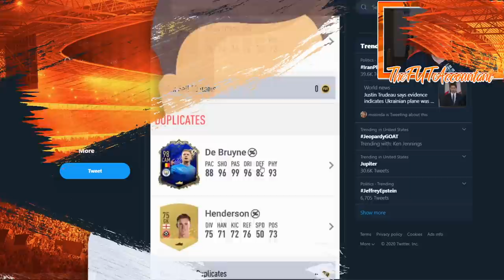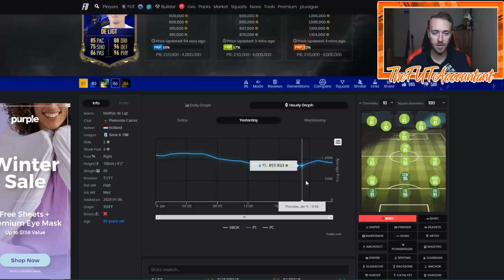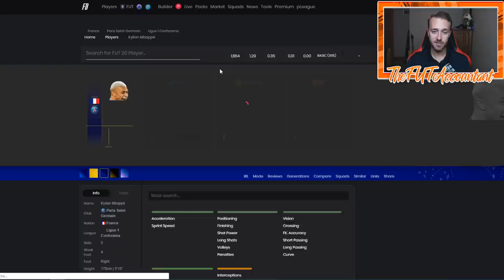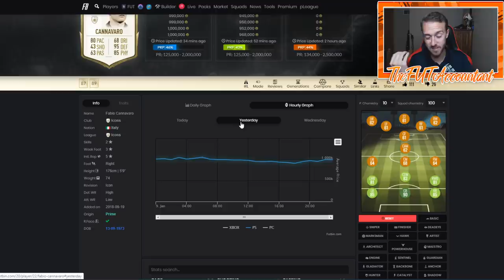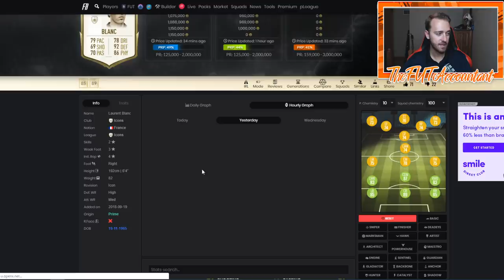WE PACKED A TOTY! 12TH MAN IN PACKS TODAY! MARKET TALK! FIFA 20 Ultimate Team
I packed my first TOTY card ever in FIFA 20! There were also some crazy market movements today!